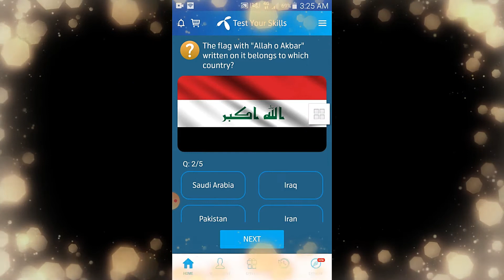Which symbol appears on the flag of Cyprus? | international General Knowledge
TItle:-  Which symbol appears on the flag of Cyprus? | international General Knowledge | General Knowledge
Also covers:
19 September 2020 my telenor
19 September 2020 my Telenor answers
19 September 2020 telenor answers
19 September answer
19 September answers
19 September my telenor
19 September my telenor answers
19 September my telenor app
19 September my telenor app questions
19 September my telenor question
19 September my telenor questions
19 September question
19 September question answer
My Telenor
question answer
telenor 19 September 2020
telenor answer